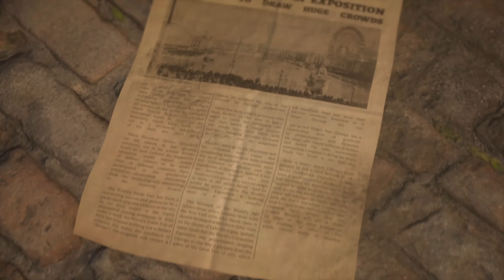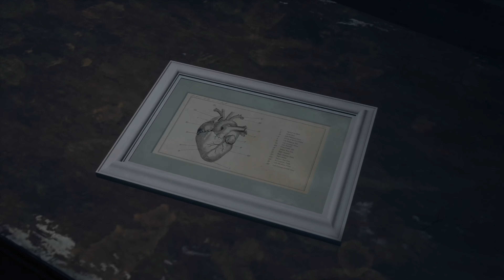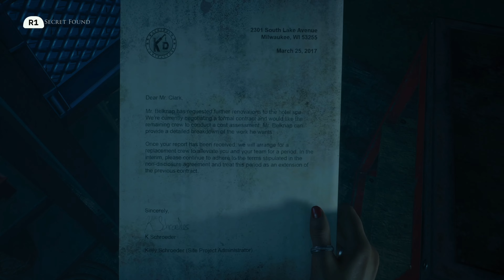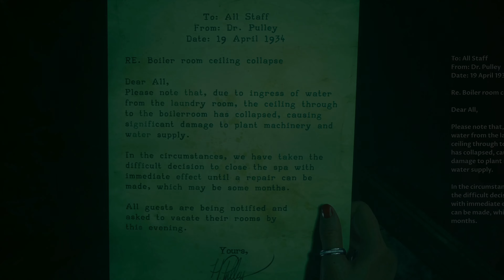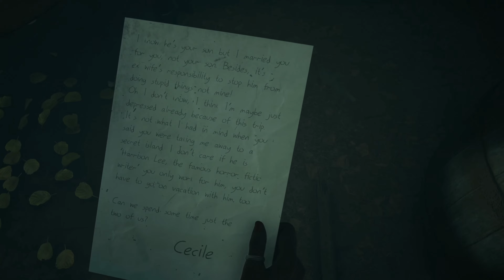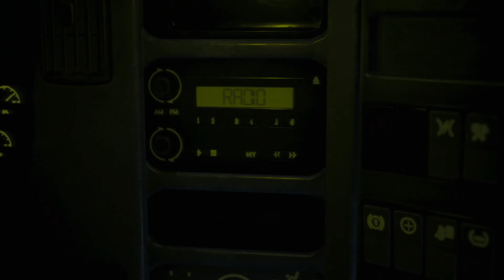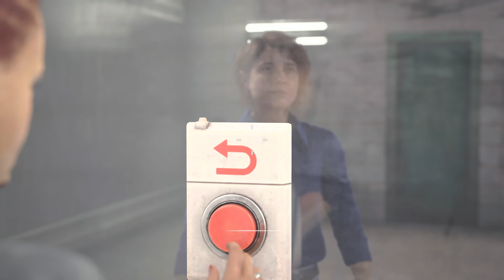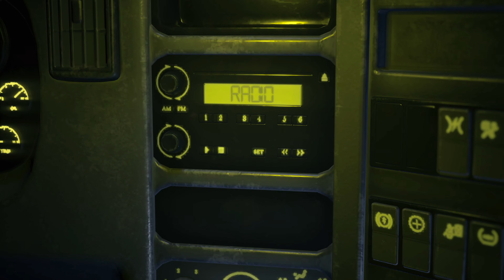The Devil in Me - Full Gameplay Walkthrough 4K 60FPS (Best Ending)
Experience the full gameplay walkthrough of "The Devil in Me" in stunning 4K 60FPS. Follow along to get the best ending and learn how to survive all the challenges in the game.

The Devil in Me - Full Gameplay Walkthrough 4K 60FPS (Best Ending) includes the full story, ending and final boss of the game. The game was played, recorded and edited by will_lagrone's team. We recorded the game in 4K 60FPS on PS5. In short, the video includes the full game, ending and all story related scenes. The video includes the ending, full story, all cutscenes, final boss, all bosses, no commentary, all missions and all cinematics.

A group of documentary filmmakers receive a mysterious call inviting them to a modern-day replica of serial killer H.H. Holmes’ ‘Murder Castle’. It’s an opportunity that’s too good to pass up and could be just the thing they’re looking for to win some much-needed public interest.